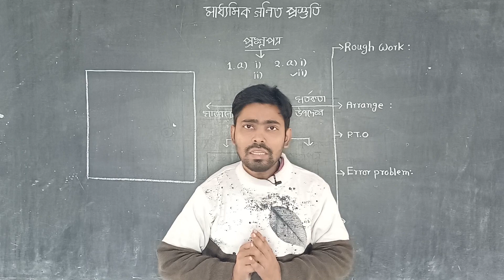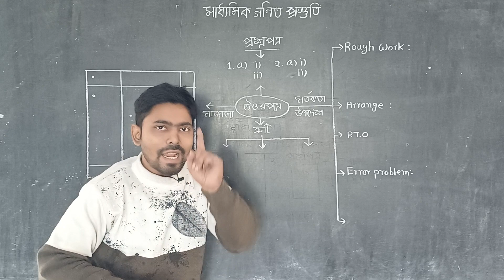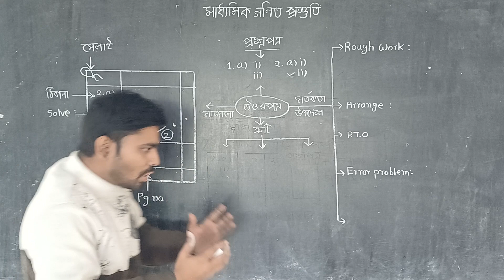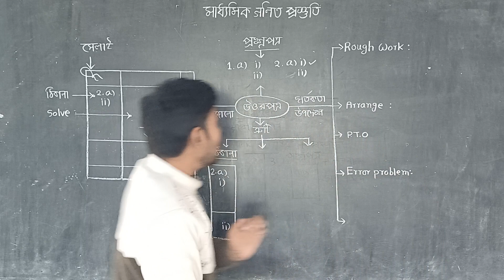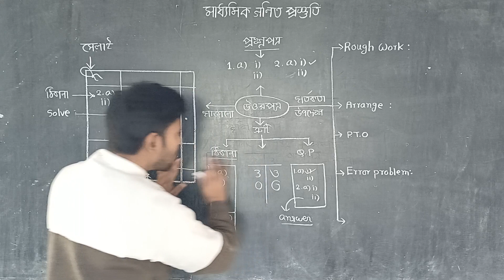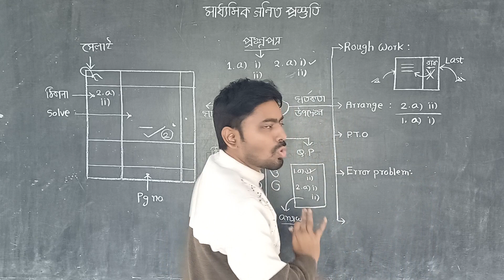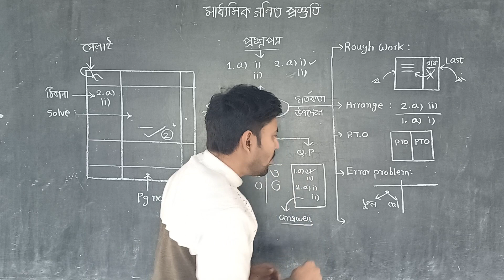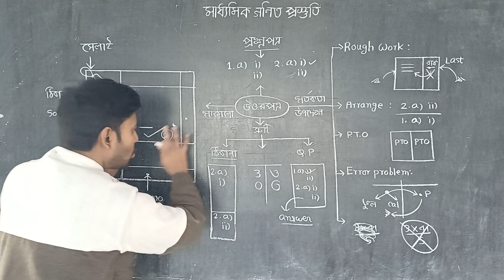Full Marks পেতে ত্রুটিমুক্ত উত্তরপত্র সাজানোর Powerful Secret Tricks | Madhyamik | AKD Sir